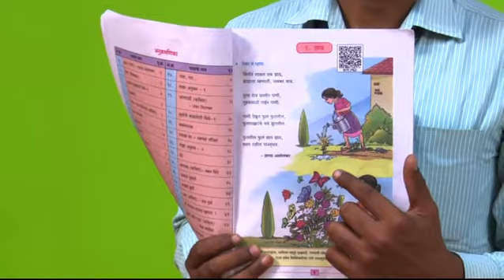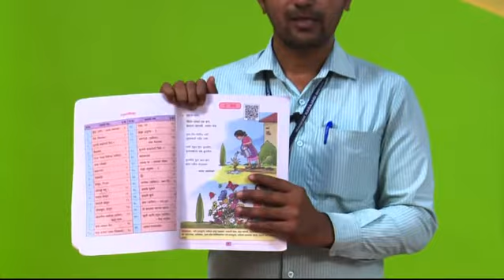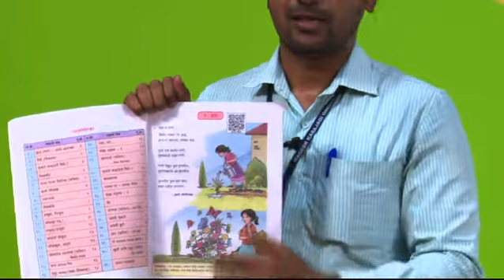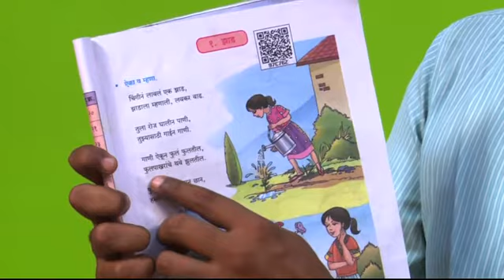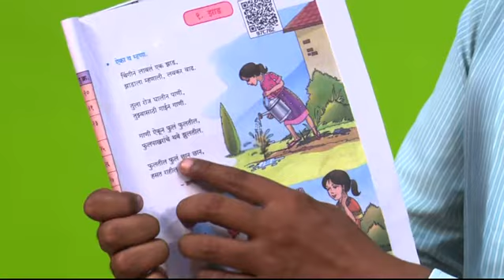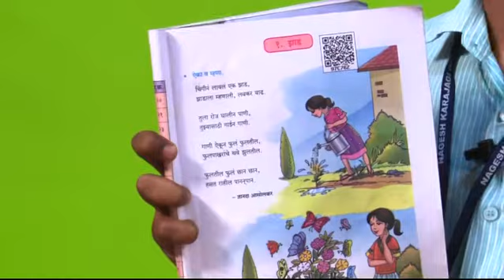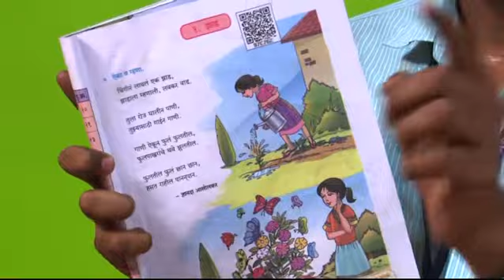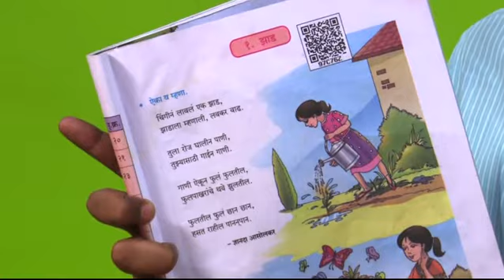EPISODE 1 L 1 ZHADGrade 4